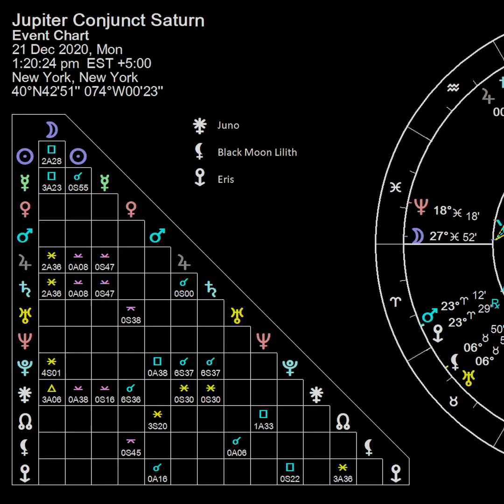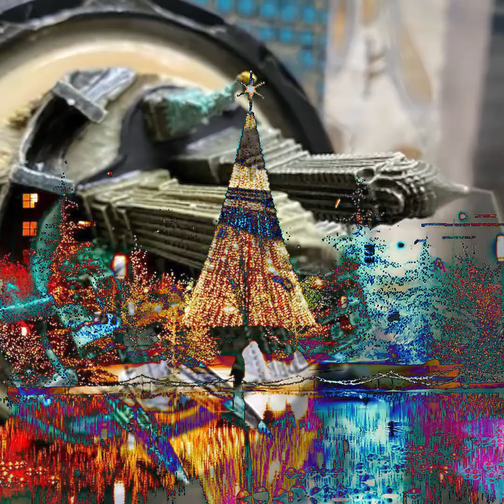Constance Hauman ~ RARE CHRISTMAS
A Rare Christmas is a perfect ending to the Quarantine Trilogy series of Constance Hauman and Ross Pederson, as the once in every 800 year conjunction between Saturn and Jupiter, heralding the incoming new age of hope and renewal and transporting us from the intensity and heartbreak of 2020.